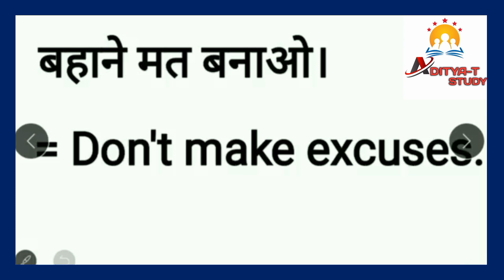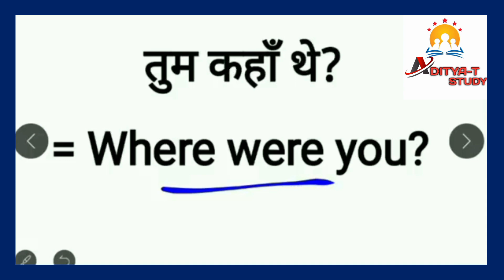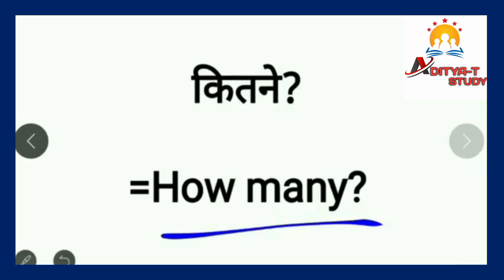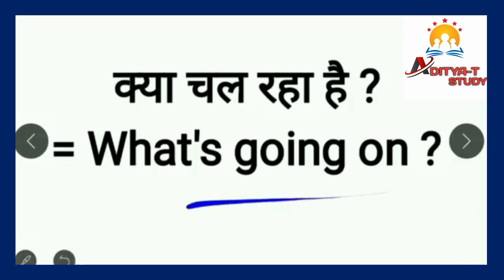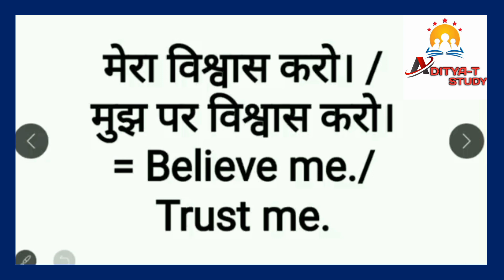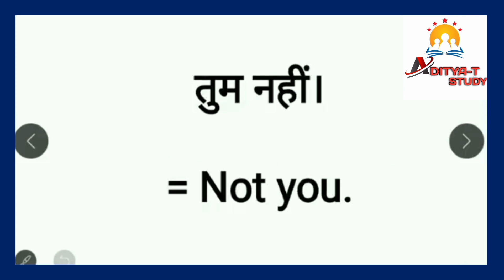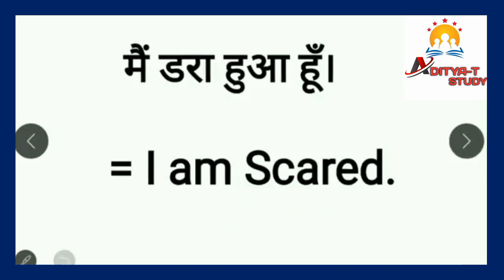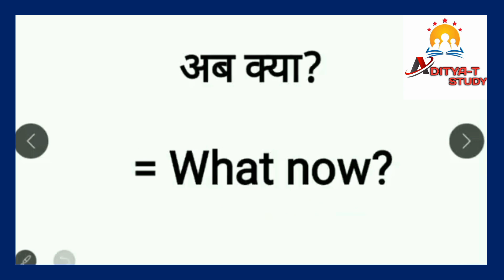100+ रोज बोले जाने वाले अंग्रेजी वाक्य/ English Speaking Practice/ Daily Use english Sentences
100+ रोज बोले जाने वाले अंग्रेजी वाक्य/ English Speaking Practice/ Daily Use english Sentences